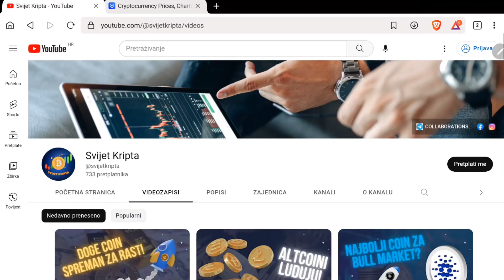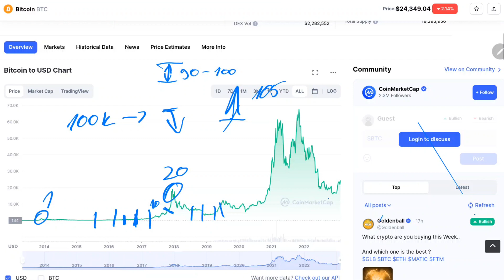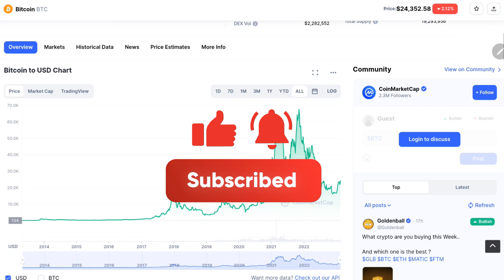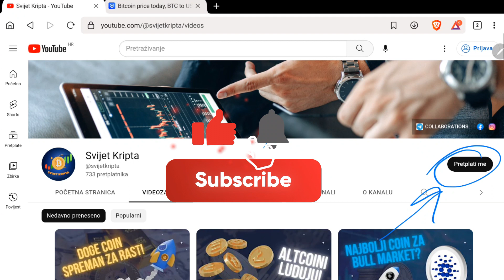Kada počinje bull market i koji peak cijene očekujem? 📈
Komentiramo trenutno stanje na tržištu kriptovaluta i prognoziramo naredne godine...

10$ GRATIS za kupnju 100$ bilo koje kriptovalute na Coinbase mjenjačnici

BSC: 0xE721150b342dc330bFe0ea7349c74ef0c180bA7a
BTC: bc1qgn8e0stdcg23zy8zu52gazzm6x7pj388pyqvw8
ETH: 0xE721150b342dc330bFe0ea7349c74ef0c180bA7a
ADA: addr1q9c3dvesd2dep53035lqju3r0nvcudldh2g5qgf5fmxuzzfnajf7hdp7tn9u7q94rwqr9l2rxxupmath39uptd5tmfjs7lc2e9
DOGE: D8wxev8MArJ2fnb2w7UrskU6sndMFTsE6G
LTC: ltc1qj85ydawvds9ss3sh9vld005qwgm7zt0pa839ew